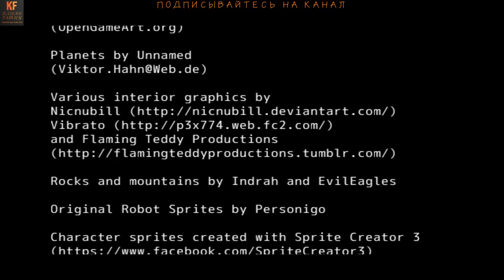Space Pilgrim Episode I-2